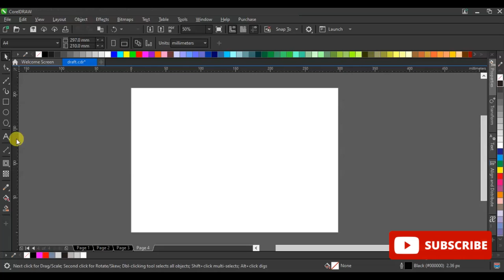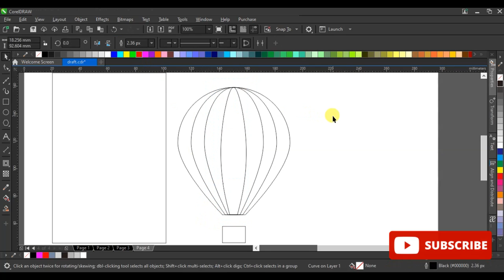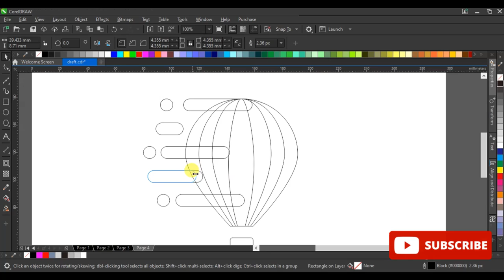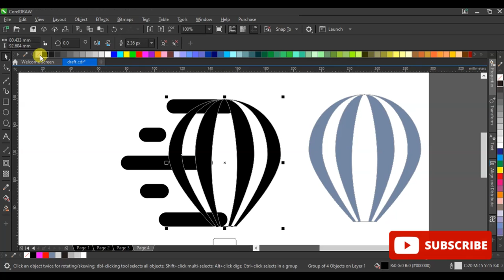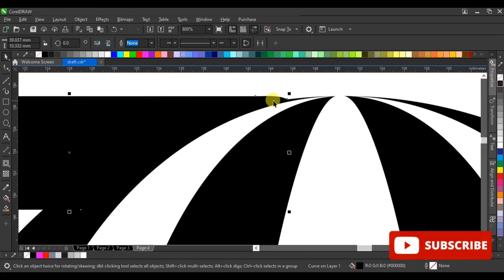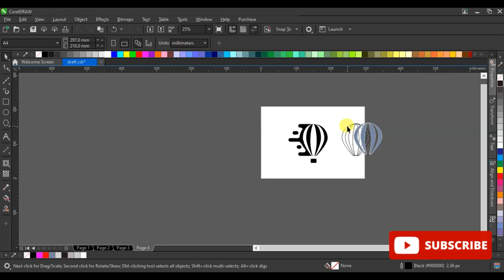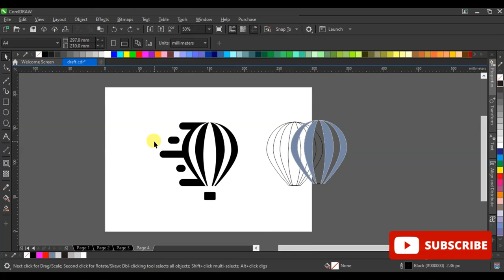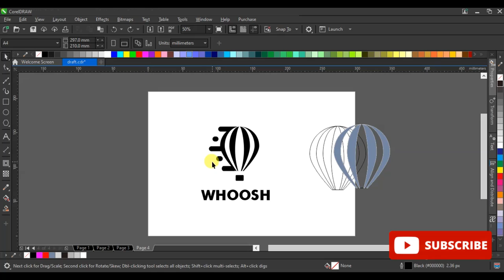Daily logo challenge day 2 - Hot Air Baloon Logo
Today's challenge is one of my favorite prompts. Logo Prompt: Hot Air Balloon. Name Ideas: Lift, Crown (the very top part of the balloon), Whoosh . Design a logo featuring a hot air balloon. This should be a fun and whimsical project. Let me know your thoughts! Share online using the hashtag dailylogochallenge and check out what others have been designing.